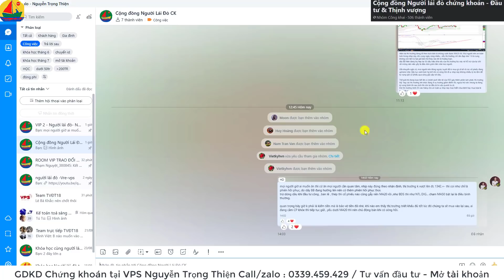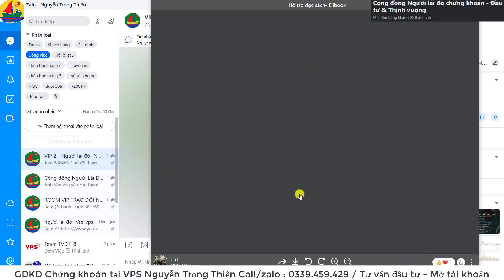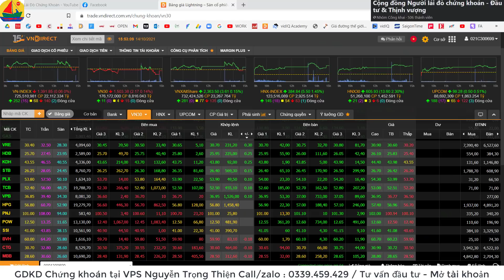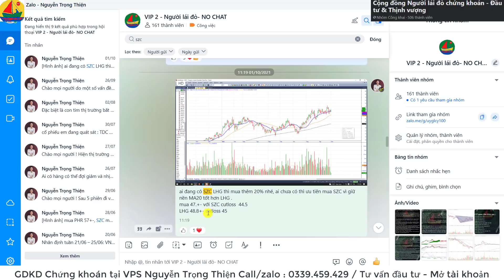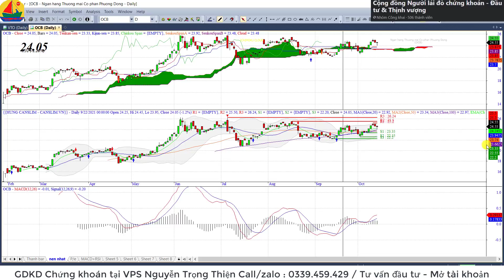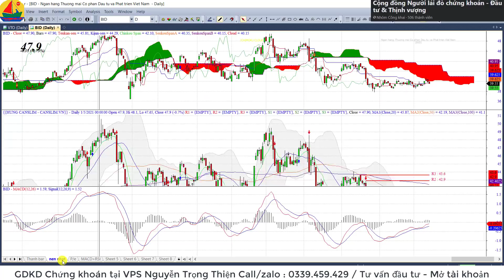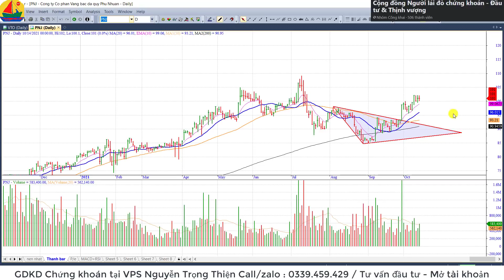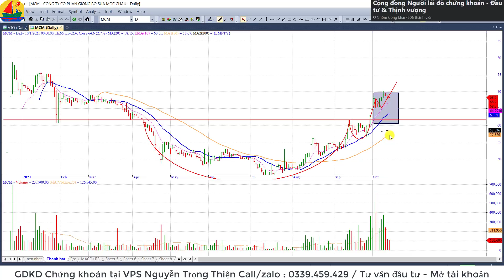LÀM GÌ KHI THỊ TRƯỜNG TÍCH LŨY ? | CHỨNG KHOÁN HÔM NAY | NHẬN ĐỊNH THỊ TRƯỜNG CHỨNG KHOÁN NGÀY 15/10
📌Hỗ trợ danh mục - Tư vấn giải đáp :
📌Phone/zalo để hợp tác :
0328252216/ PHƯƠNG THẢO ( trợ lý)
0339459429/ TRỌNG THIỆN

Thông Tin Đăng Ký:
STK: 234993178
Bank: VPBank HCM
Chủ TK: Nguyễn Trọng Thiện
Nội dung: Tên + SĐT ( Zalo)